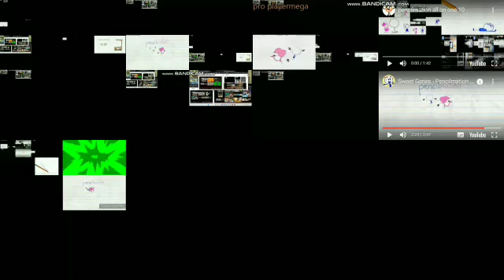pencilmation all on one 36